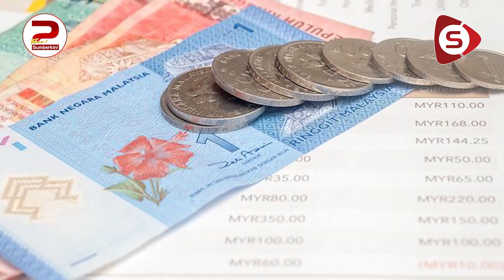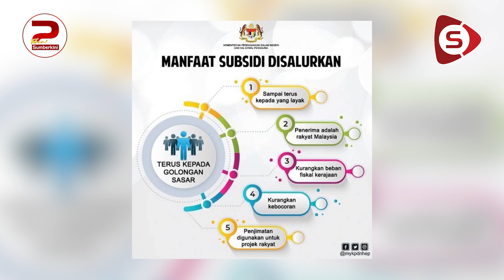Pekerja Swasta Mahu Belanjawan Adil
Menerusi Belanjawan 2023 yang akan dibentangkan Jumaat ini, pekerja swasta yang ditemui mengharapkan kerajaan terus menggiatkan usaha membantu mengurangkan beban kewangan mereka.

Kerajaan juga dicadang meneruskan inisiatif kerajaan terdahulu yang mendatangkan kebaikan kepada rakyat.

Wartawan: Hayla Rashid   |   Jurukamera dan Visual Editor: Junaidy Jaafar